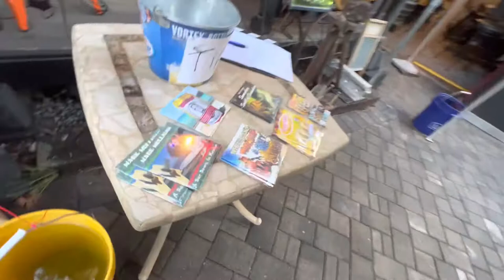Mark Mulligan “Guacamole” Performed at Bruce Van Ry Compound, August 24 2022 - Pinetop Arizona